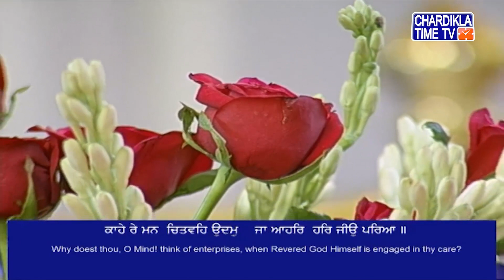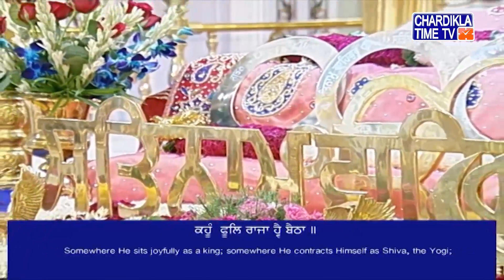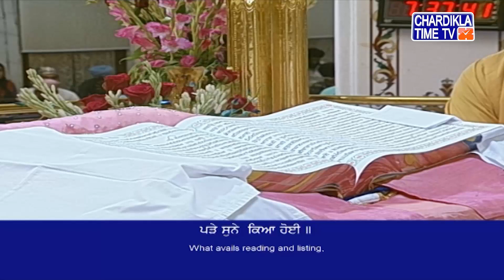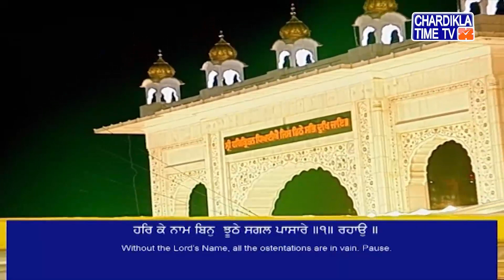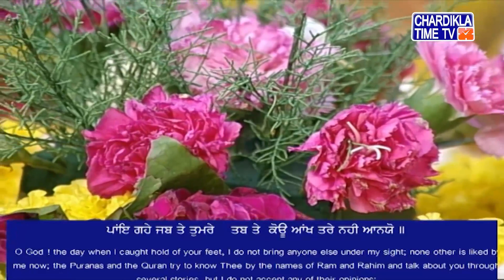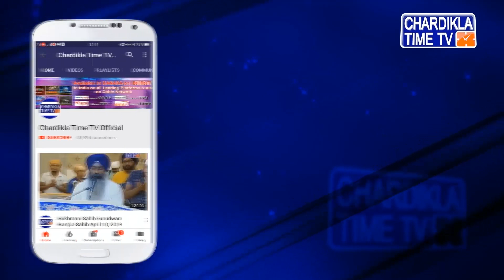Gurdwara Sri Bangla Sahib Live || 24-07-2019 || Evening || Delhi || Chardikla Time TV